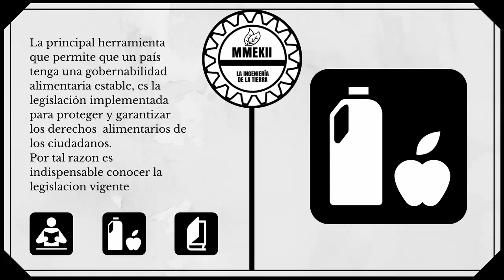DECRETO 1686 DE 2012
El audio del decreto 1686 DEL 2012

Por el cual se establece el reglamento técnico sobre los requisitos sanitarios que se deben cumplir para la fabricación, elaboración, hidratación, envase, almacenamiento, distribución, transporte, comercialización, expendio, exportación e importación de bebidas alcohólicas destinadas para consumo humano